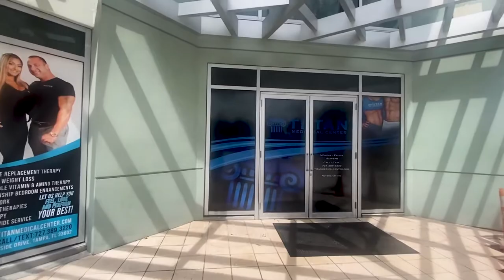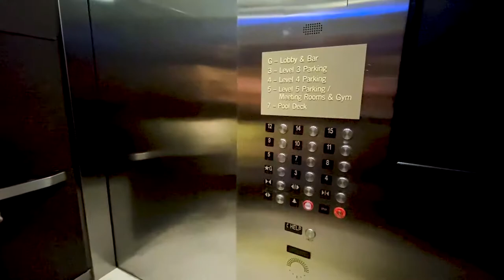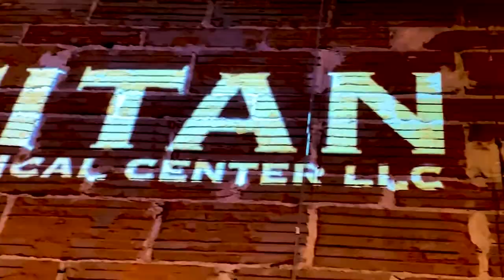Titan Medical Center at the 2021 St. Pete Art & Fashion Show!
Here is our StPete Art & Fashion Runway Show! In this video you get to see the BTS before and during this great event.
We had a great time at this event benefitting the 9/11 victims & memorial. Thanks to all those who came including a lot of our Titan family and we want to say great job to @donacrowley & her team for putting this together.
Our very own Titan owners John & Sharisse Tsikouris were on the runway with many of our Titans including Big Dru, Chloe, Rodzilla, Jordan Ding, Mia Motivation, Angelina Lovalente, Rachael B. and guest models: Anna Grace Simon & Trenajiah Harris.
We had Eva Oliva at the Titan booth giving away free swag as well!
thanks also to the backend crew: Jai Jacob & Andres Yepes.

Walk the red carpet, sip champagne, and view some of St.Pete's most talented artists while you wait to view this year's runway fashion show featuring Tampa Bay's Hottest Fashion Designers.